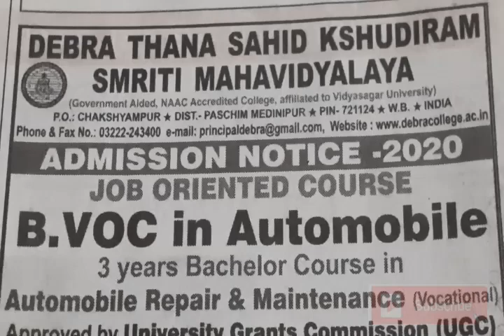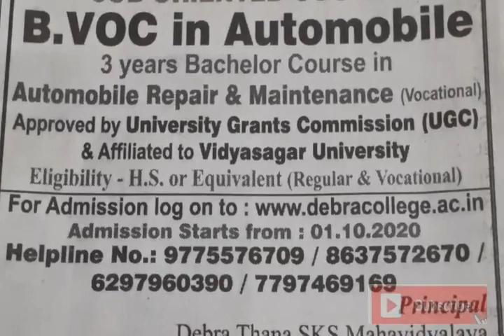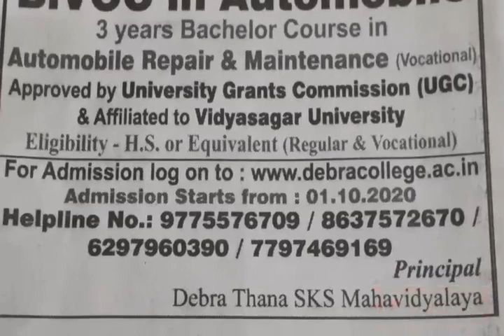ভোকেশনালের ছাত্রছাত্রীদের জন্য একটা গুরুত্বপূর্ণ JOB ORIENTED COURSE//B.VOC.